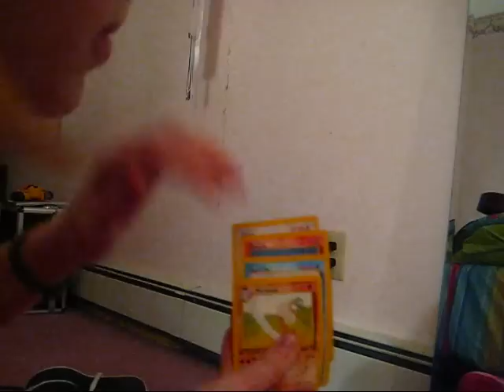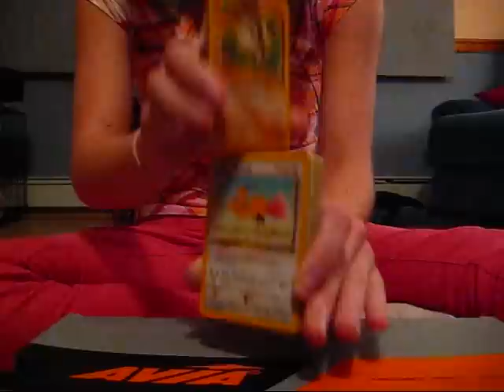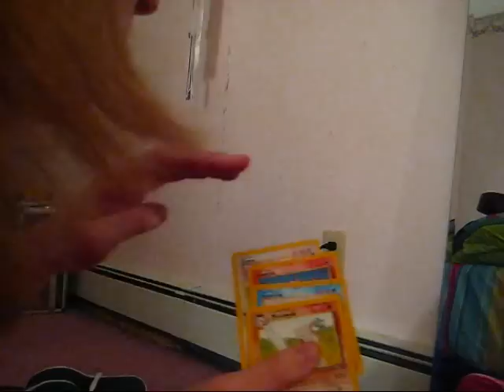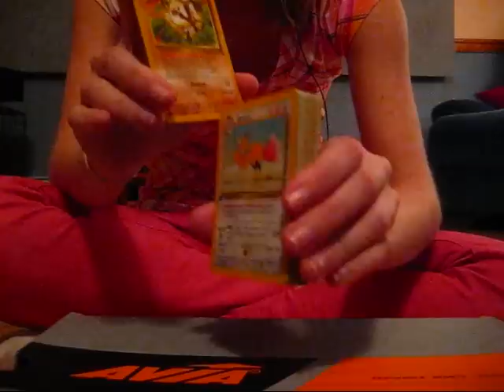Boys of Summer cover with guest appearance by pokemon!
Hiiiii!
So this is my last hooorah before classes start up again. Things get pretty busy in the life of a music maor, so I can't promise that I will be uploading lots.

Thanks again to Bushman for havin the Bushman World Ukulele Contest 2009!
Haven't had a chance to check out the videos!?!? you don't know what you're missing!